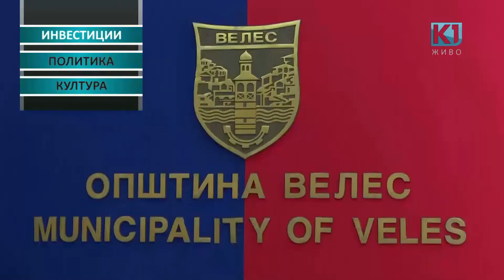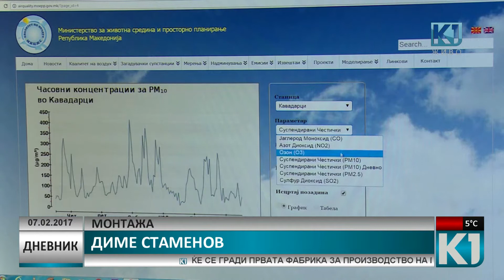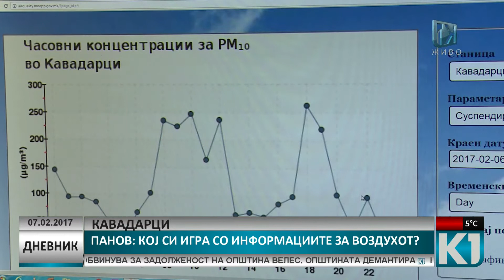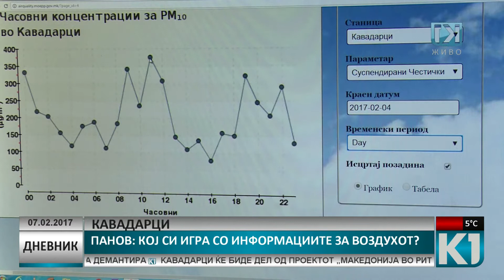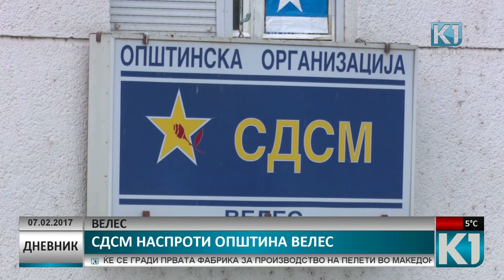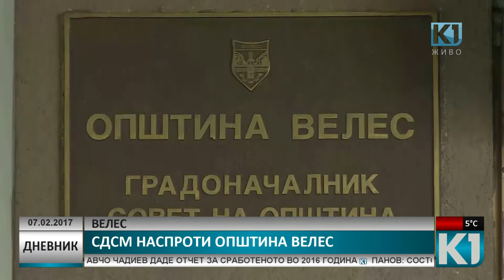Дневник К1 Телевизија 20:00 час. 07.02.2017